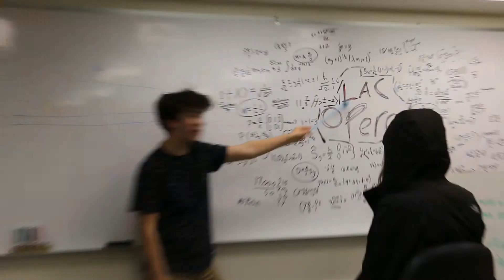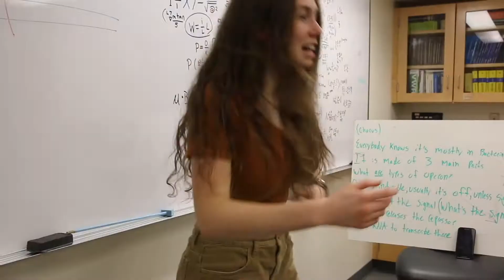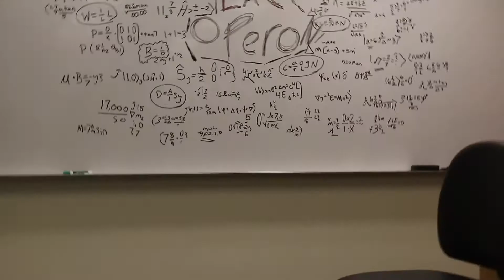AP Biology Rap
Hey I was helping my friends today and this is what we put together.